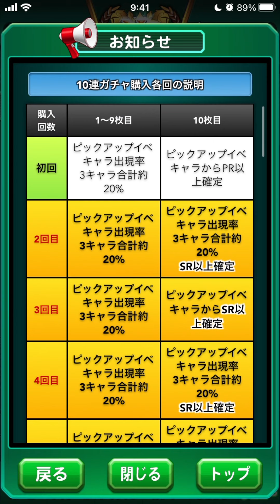【ガチャ引くべき!?】アプデ情報＆メインチムランXS★２達成！べたまったり実況